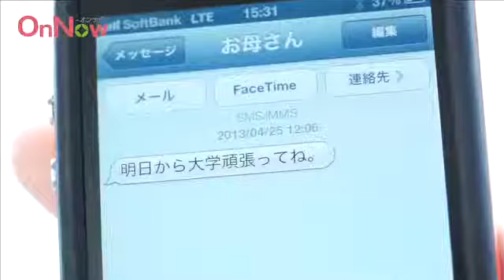Cagnes【カーニュー】‹表参道/ヘアサロン›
表参道駅から徒歩３分の所にあるCagnes【カーニュ】都会の喧騒から離れゆったり過ごせるヘアサロン。太陽光いっぱいの店内。ストレスフリーをコンセプトにした、お客様の"嬉しい"がいっぱい詰まっています。[お店のお得な情報をGET!]